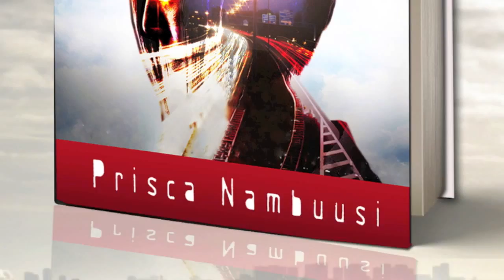7 things I learnt about becoming an Author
7 things I have learnt about becoming an Author.